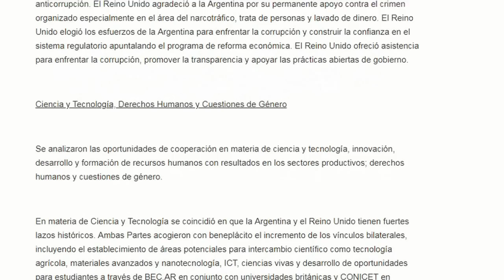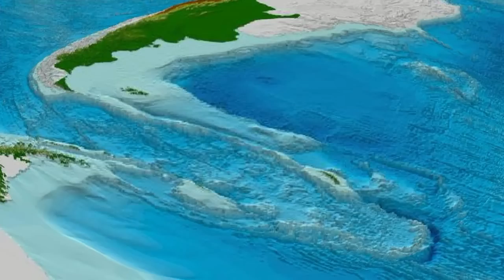MALVINAS: EL PACTO SECRETO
Hola estimados amigos, les traigo información sobre el;
PACTO FARADORI  DUNCAN;
El Ministro de Estado para Europa y las Américas de la Secretaría de Relaciones Exteriores y Commonwealth  británica, Sir Alan Duncan realizó una visita a la Argentina en septiembre de 2017 para mantener reuniones con autoridades nacionales y participar en el Foro de Inversiones y Negocios, organizado por el gobierno argentino.
El Vicecanciller Foradori y el Ministro Duncan mantuvieron una reunión de trabajo donde se pasó revista a los principales temas de la agenda bilateral, que se detallan más adelante.
Consultas Políticas de Alto Nivel;
Las Consultas Políticas buscarán ampliar la relación bilateral en torno a una agenda positiva que aborde los desafíos globales en el mediano y largo plazo, en áreas como democracia, derechos humanos, cooperación en paz y seguridad internacionales, no-proliferación, medio ambiente y cambio climático, energías limpias,  comercio e inversión, ciencia, tecnología e innovación, turismo y deporte;
Lucha contra la corrupción y el crimen organizado;
El Reino Unido ofreció asistencia para enfrentar la corrupción, promover la transparencia y apoyar las prácticas abiertas de gobierno.
Ciencia y Tecnología, Derechos Humanos y Cuestiones de Género;
Se analizaron las oportunidades de cooperación en materia antártica, incluyendo intercambios, actividades conjuntas y acuerdos entre los programas científicos del  Instituto Antártico Argentino (IAA) y el British Antarctic Survey (BAS), así como también el desarrollo de actividades científicas conjuntas en el área de la Convención sobre Conservación de Recursos Vivos Marinos Antárticos (CCRVMA).
Arte, Cultura, Educación y Deportes;
Se dio la bienvenida al incremento del intercambio de estudiantes, incluyendo el reciente aumento de las becas Chevening y el ofrecimiento del British Council en la Argentina para promover programas de instrucción en inglés y galés.
El Reino Unido destaca la iniciativa del Presidente Macri respecto de llevar adelante el Foro de Inversión y Negocios donde asisten más de mil representantes de compañías locales y extranjeras, incluyendo las  británicas BP, BT, HSBC y GSK.
Atlántico Sur
Ambos Gobiernos acordaron que la fórmula de soberanía del párrafo 2 de la Declaración Conjunta del 19 de octubre de 1989, se aplica a este Comunicado Conjunto y a todas sus consecuencias. En este contexto se acordó adoptar las medidas apropiadas para remover todos los obstáculos que limitan el crecimiento económico y el desarrollo sustentable de las Islas Malvinas, incluyendo comercio, pesca, navegación e hidrocarburos. Ambas Partes enfatizaron los beneficios de la cooperación y de un compromiso positivo de todos los involucrados.
De conformidad con los principios establecidos en la Declaración Conjunta del 14 de julio de 1999 y el Acuerdo por Canje de Notas, ambas Partes acordaron que serían establecidas conexiones aéreas adicionales entre las Islas Malvinas y terceros países. En este contexto acordaron el establecimiento de dos escalas adicionales mensuales en territorio continental argentino, una en cada dirección.;
Busta opina que el acuerdo entre Argentina y Gran Bretaña implica ceder territorio. Simple: es la entrega de Malvinas y su mar a los ingleses y kelpers. Es ceder más de 3 millones de kilómetros cuadrados.